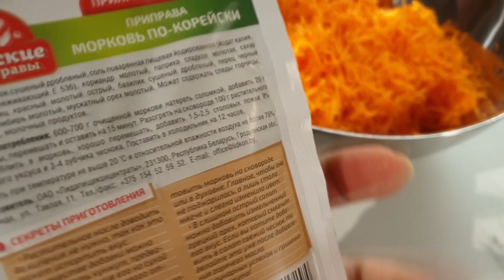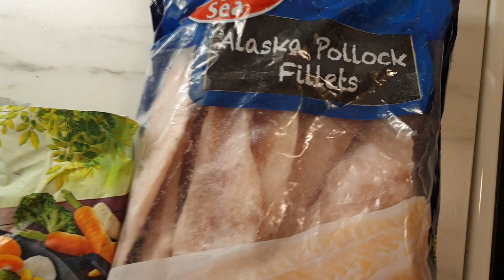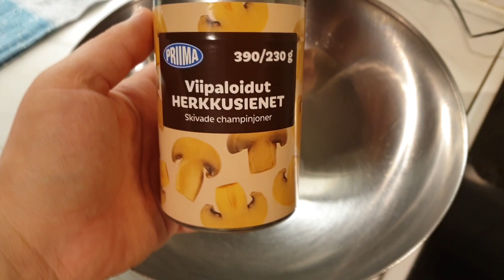ЗАГОТОВКИ ЕДЫ ВПРОК | ОБЛЕГЧАЕМ СЕБЕ ЖИЗНЬ | ЭКОНОМИЯ ДЕНЕГ И ВРЕМЕНИ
Пирог Манник

Сметана -1 стакан
Манка - 1 стакан
Мука - 1 стакан
Сода- 1/2ч.ложки
Соль на кончике ножа
Ванилин,корица,кардамон- по вкусу